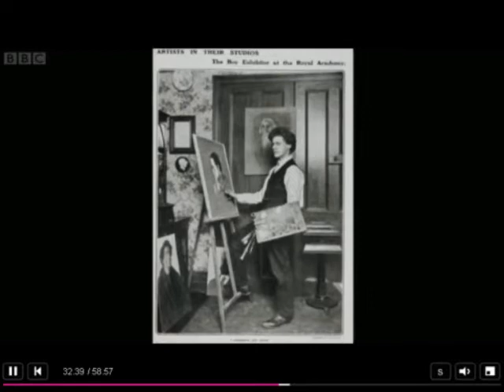Austin Osman Spare - a brief intro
a brief intro to austin spare, part of a mass media presentation but with some interesting comments from people worth listening to - not a bad basic starting point if you've never heard of AOS